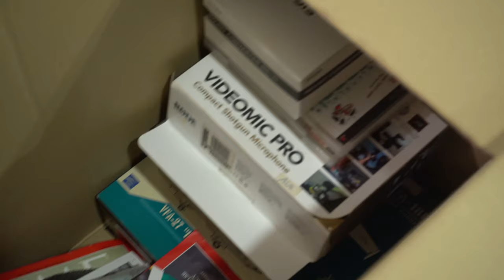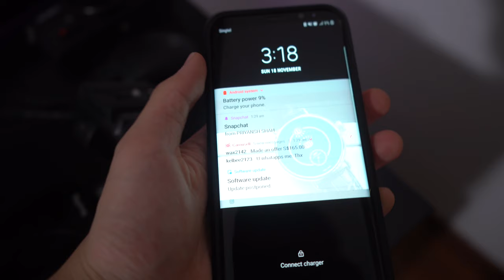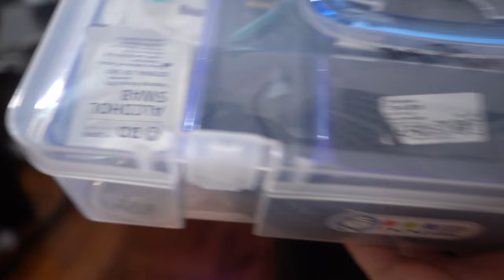NEW SETUP NEW HOUSE tour and Packing Vlog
EQUIPMENT
My Camera
My Mic
My Tripod

tagsss
best headphone best iem best budget gaming headphones best cheap headphones best desktop amplifier best dac amp combo
best portable dac amp sound card vs dac
fiio sennheiser audio technica fostex hifiman audeze razer logitech steelseries siberia gaming headphones suck astro turtlebeach
takstar tascam monoprice 1more xiaomi samsung audioquest smsl schiit foobar zreviews im70 im50 im02 msr7 hd600 hd598 best earphones for gaming best headphones for csgo
best surround sound headphones how to improve audio quality what is an amplifier what is a digital to audio convertor  what is love dank memes logitech g933 audioquest dragonfly fiio oneplus htc quadbeat lgquaddac lg g6 audio qualityshure blue yeti asus xonar review unboxing and first look  upgrade replacement guide to audiophile Tags boii
Logitech G502 gaming mouse razer steelseries mechanical keyboard cherry mx lancehead chroma vs g502 g403 g102 g203 gpro proteus core proteus spectrum rival deathadder chroma elite x blackwidow g413 g920 c920 seiren g402 g900 g913 headphones audio gaming headphones nvidia amd intel csgo lol dota 2 valve linustechtips ltt linus mkbhd detroitborg mrmobile giveaway  pax east iem sydney counterstrike astralis mionix corsair cooler master fractal asus acer ducky keyboard mouse mice best gaming mice budget cheap ultimate value pc pcmasterrace competitive takstar audio technica sennheiser akg beyerdynamic sony blue yeti red purple orange sushi vlog casey neistat boom arm twitch streaming salazar webcam speaker amp dac fiio audioquest how to build a computer pc 400$ usb c a b d e f g h i j k l k  g h nabu x smsl z reviews momentum hd600 legendary how to rank up what gaming mouse rocket jump ninja zx tech mousepad monitor stand lg samsung oneplus htc u ultra play 11 10 best phone best smartphone c final mouse  fractal bequiet nzxt transcend tablet smartphone 4k video game fifa league nba league awesomesauce edzel yago apple mac iphone what is love dank memes grandayy compliation prank h3h3 phillip defranco give me subs pls sub for sub audiophile flick shots msi fsp seasonic evga gaben steam usb vmoda audeze phillips shp9500 fidelio x2 x1 xmen weaboo ryzen vega hue hue hue pepsi ad g102 g203 unboxing revie g403 ath e40
 gpro budget gpro best gaming mouse budget fps csgo flick shots youtube subscribers improve instagram casey neistat unboxing super cheap mice ouroborous mamba tournament edition blackwidow k70 mechanical keyboard switches cherry mx battlegrounds jackfrags warowl setup tou ducky filco pbt abs vortex poker keyboard tkl tenkeyless leopold elgato streamdeck philips sennheiser akg beyerdynamic kraken wannacry fiio schiit smsl zreviews audeze headfonia fostex mdr msr7 stax hifiman ue etymotic vsonic fidue 1more triple driver headfi wcry wan show linustechtips meelectronics astell and kern sansa clip microsoft audio technica shp9500 fidelio x1 x2 l1 l2 monolith monoprice tascam gateron vs cherry mx blue microphones headphones htc u11 oneplus 5 leaks iphone 8 rumours roundup mrmobile logitech g102 g203 deathadder chroma elite steelseries siberia ath e70 e50 purpleheart emuu mee audio m6 pro headfi fujifilm x100t x100 x100s x100f x10 x20 x30 x70 akg beyerdynamic harmon kardon transcend msi pop filter headphones best tech setup techsource acer rha apurture saramonic RED mkbhd coolermaster poker pok3r omron htc samsung canon zreviews sunbox therapy pcmasterrace g703 g900 g900s g602 inwin phanteks objective 2 hd600